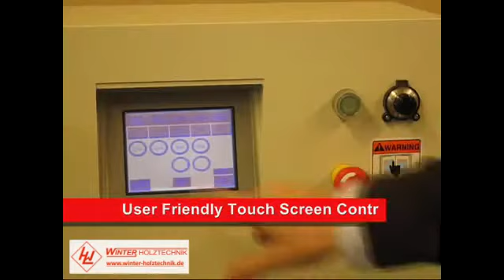WINTER End Matcher Profiler 300